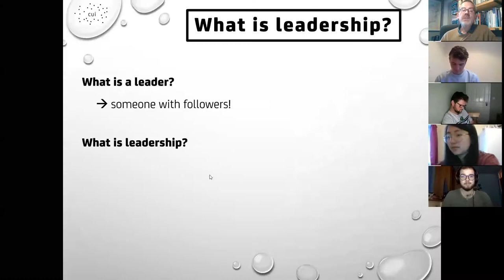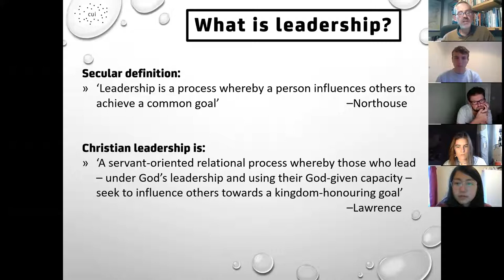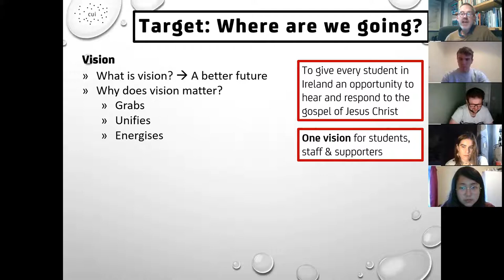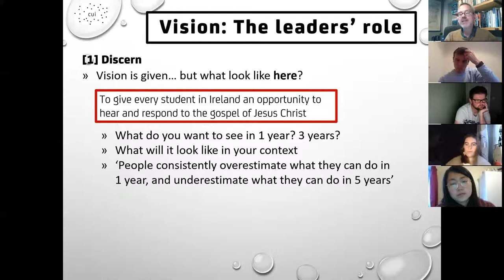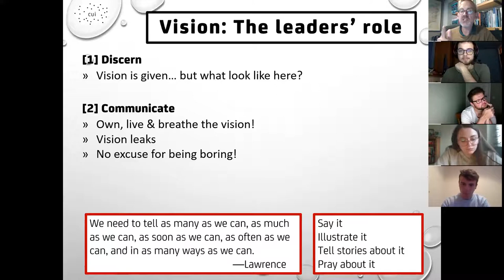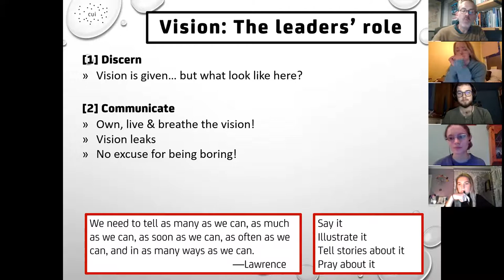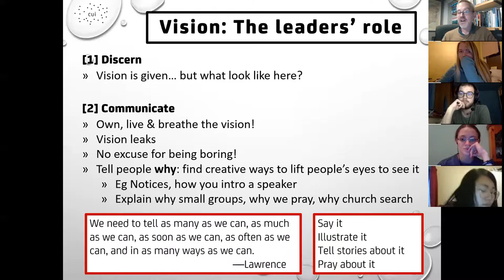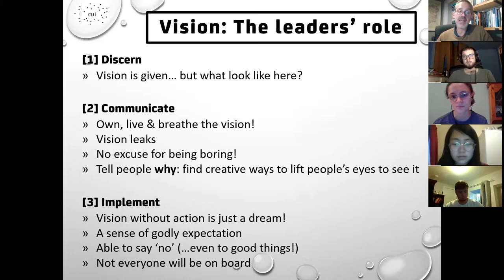Presidents Forum #2 - Mark Ellis - oct20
Presidents' Forum #2 from CUI:

- What is Spiritual leadership?
- Target - how do you communicate vision that grabs people?